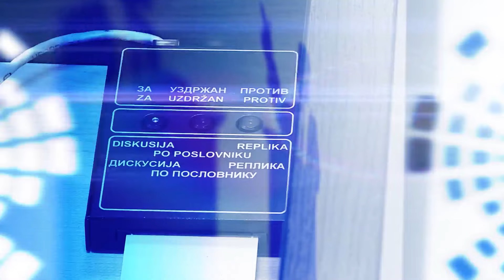19. SJEDNICA SKUPŠTINE UNSKO – SANSKOG KANTONA, 04.06.2024. DRUGI DIO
ZASJEDANJE SKUPŠTINE UNSKO – SANSKOG KANTONA